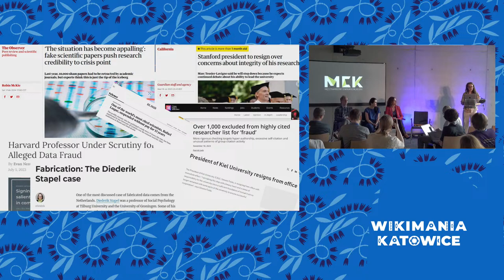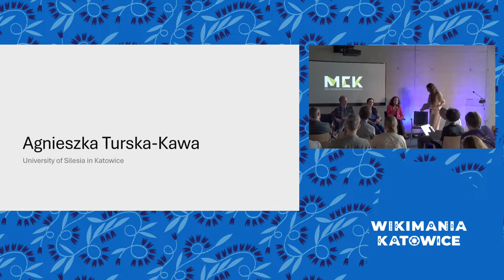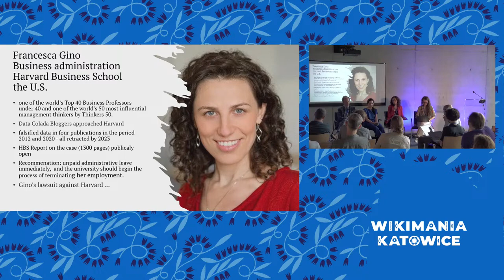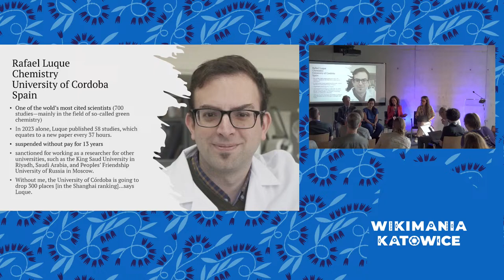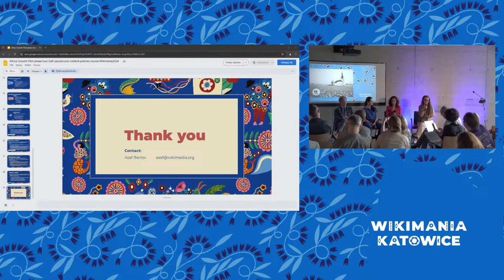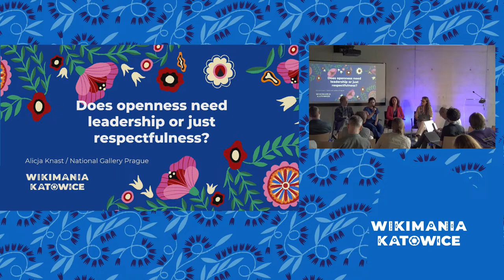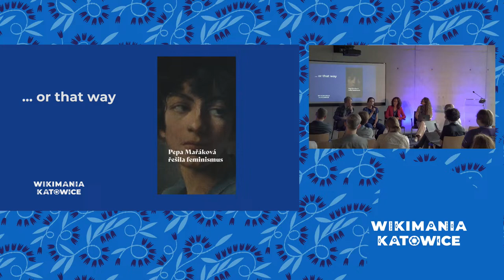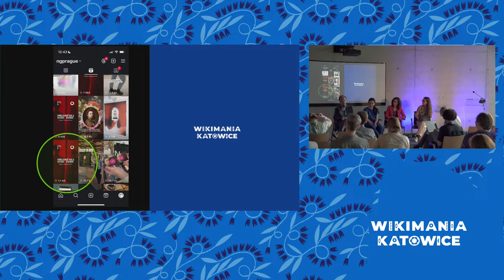Key Partner session: Culture and science directors' panel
Daria Cybulska, Wikimedia UK Director of Programmes and Evaluation, will speak with culture and science directors about the idea of open, how it applies to their spaces, its potential and its limitations. What does "open" mean? Does openness need leadership? What values does it require?

Panelists include:
Alicja Knast: General Director of the National Gallery Prague
dr hab. Agnieszka Turska - Kawa: vice-chancellor of Silesian University
Prof. dr hab. Andrzej Szczerski: Director of the National Museum in Krakow